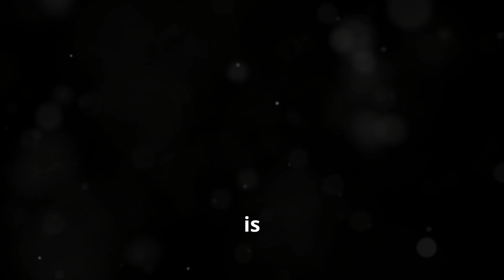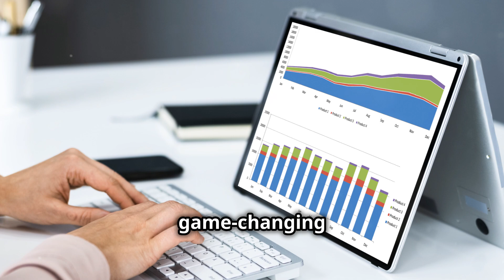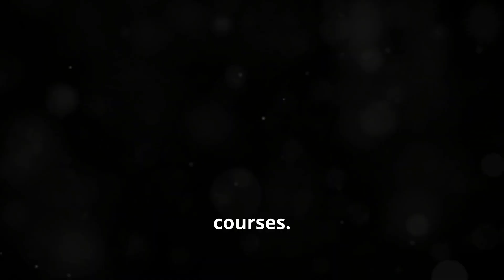Revolutionize Your Income with the Super Link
The Internet Income System is coming February 5.